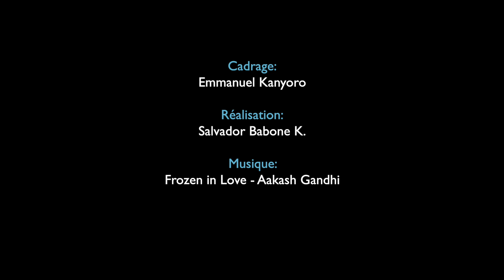Les voix de l'Ituri pour des élections apaisées en RD.Congo